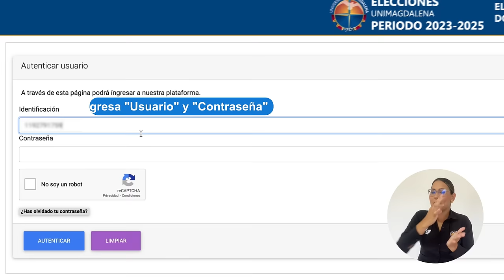4 pasos para votar en las